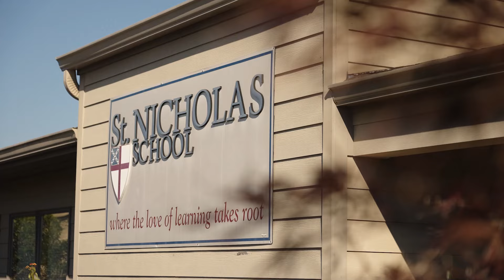St Nicholas in 30 seconds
Where the love of learning takes root @ StNicholasSchoolTN
St. Nicholas School is a private elementary Episcopal school in Chattanooga, Tennessee for preschool through fifth grade. Our outstanding preschool and elementary education, after school enrichment classes, comprehensive summer camp, and year round gardening programs faithfully follow our Mission and Core Values which guide everything we do.